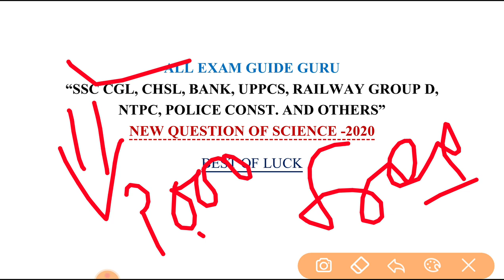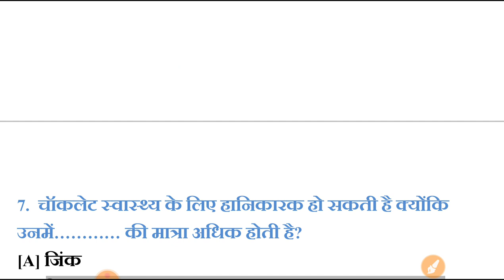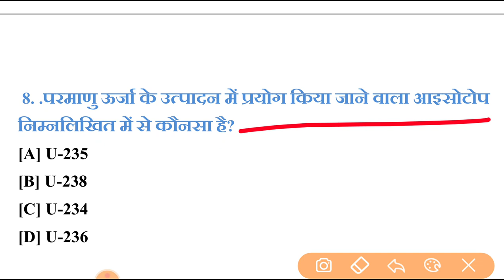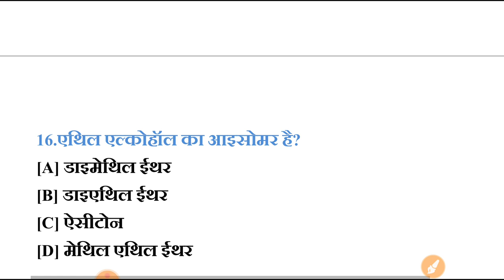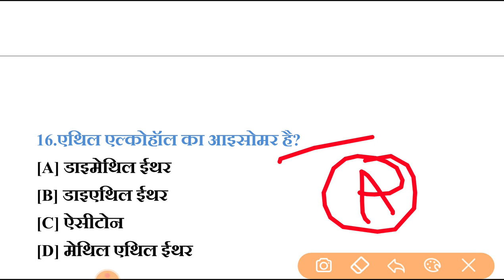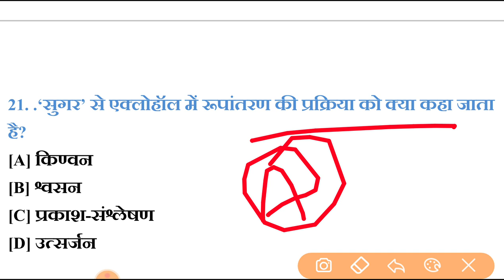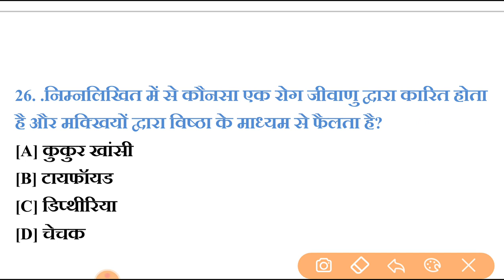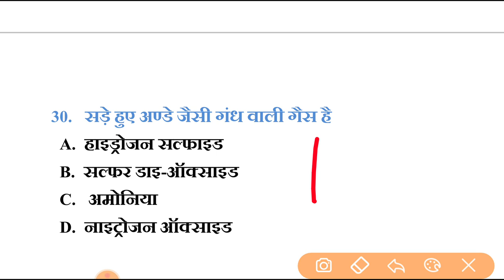बार बार आये हूए सामान्य विज्ञान के 30 प्रश्न, general science most repeated 30 questions,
1000 science
1000 general science
1000 science mCq in hindi
1000 science one liners in hindi
1000 science oneliners
1000 science one kinare
1000 general science in hindi
1000 science question
1000 science questions in hindi
1000 science questions answers in hindi
1000 science questions answers
1000 speedy science
1000 railway science
1000 ntpc science
1000 psc science
1000 science for psc exam
1000 science for ntpc exam
1000 science for group d exam
Science 200 one liners, general science top 200 questions, science in Hindi,
Top 500 question general science, science in hindi, साइंस विज्ञान के 500 प्रश्न पार्ट-1
Top gk question in hindi part-1, science in hindi, best gk question in hindi, best science one liner,